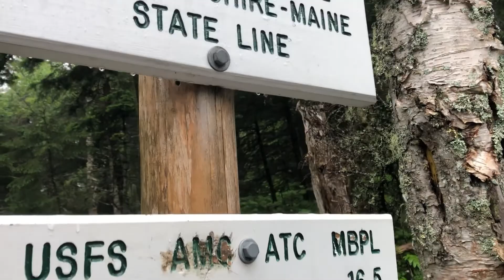Mount Success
Here is another short AT parody for you all of Beauty and the Beast's "Be Our Guest." This is what you get when someone tells you to make up a song about a mountain pretty much on the spot. Haha. We made it to MAINE!!!

LYRICS:

Mount Success, Mount Success
Hope we don't fail this test
There are slippery rocks and boulders
And Mom needs to take a rest
Hope we all just do our best
We are nearly to the Maine border
And then, who knows what's next
Mount Success, Mount Success, Mount Success!